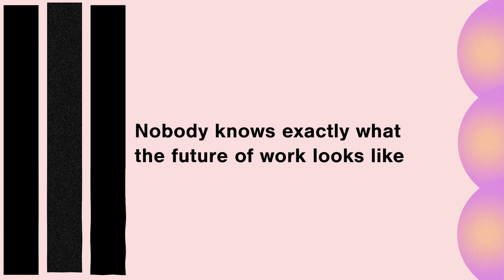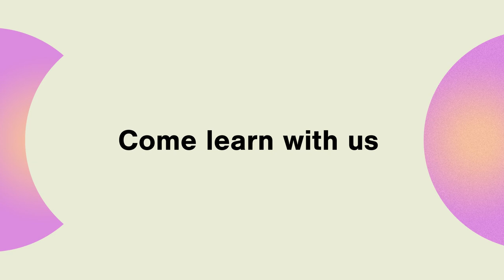Future of Work Chapter 1: How is work changing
Research Director of the Future of Work project Hertta Vuorenmaa gives you an overview of how the ways we work have developed in the past and what we mean when we talk about the fourth industrial revolution.